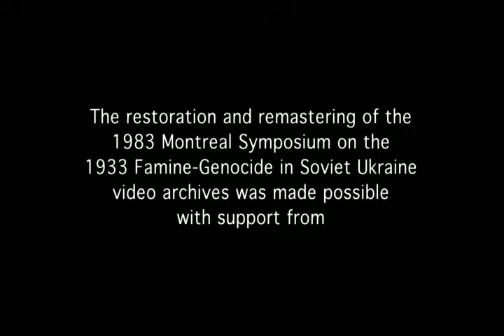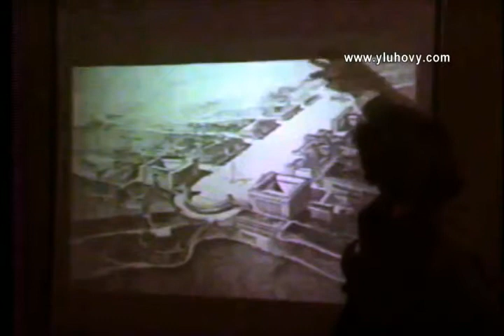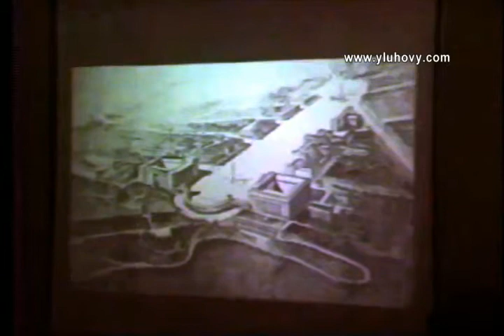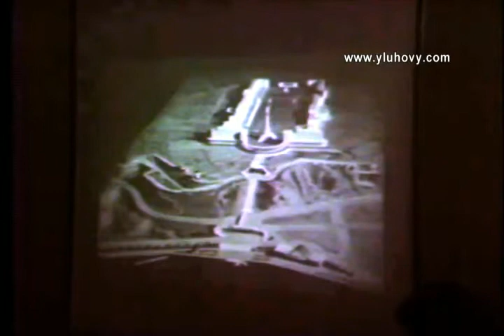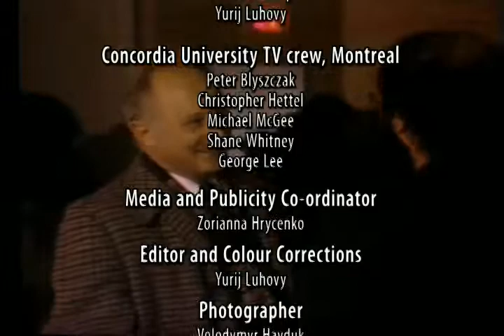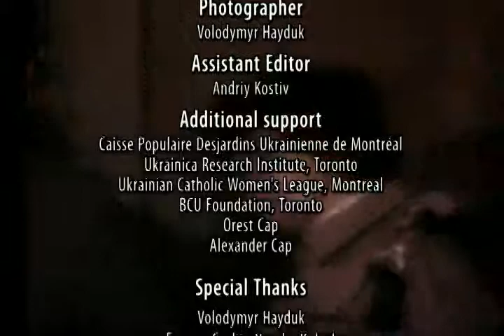16. 1983 Symposium on Famine 1932-1933 in Soviet Ukraine T10A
16. 1983 Symposium on Famine 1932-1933 in Soviet Ukraine held at UQàM, Qc, Canada,  March 26, 1983. Prof. Titus Hewryk, University of Pennsylvania, USA: "The Lost Architecture of Kyiv".  Mostly voice-over as it was filmed in darkness, due to his slide presentation. In English - En Anglais (34 min 21 sec)